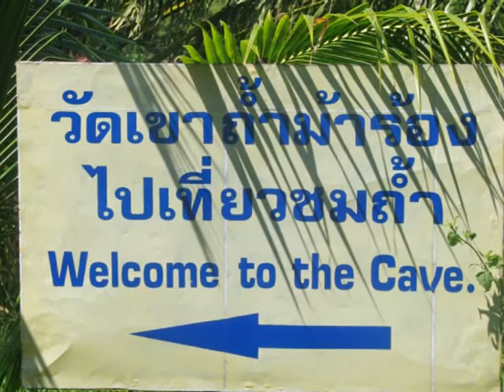PRACHUAP KHIRI KHAN, BANG SAPHAN, WAT TUM MARONG, 'THE CAVE' Movie1 Full